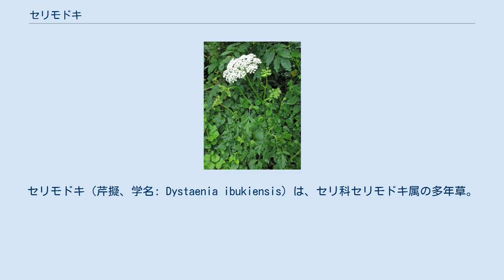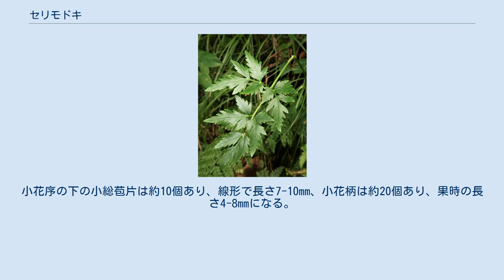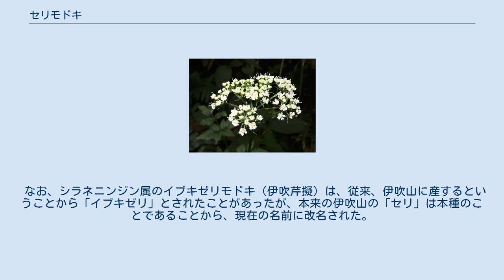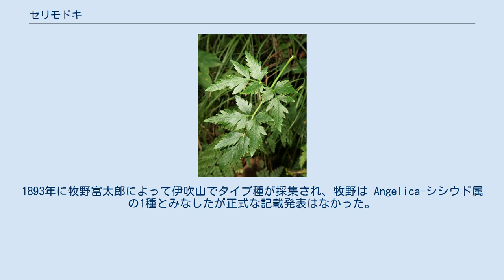セリモドキ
セリモドキ（芹擬、学名: Dystaenia ibukiensis）は、セリ科セリモドキ属の多年草。
別名、タニセリモドキ。
 茎は直立して、高さは30-90cmになり、上部で枝を分け、節の下部には白色の毛状突起がある。
葉は三角形で、長さ10-25cmになり、2-3回羽状複葉で、小葉は不規則に切れ込む。
小葉は狭卵形または卵形で、長さ2-7cm、幅1.5-4cmになり、先端は鋭突頭または鋭頭、縁は鋭鋸歯と深い切れ込みがあり、鋸歯の縁に短毛が生える。
葉の裏面の葉脈上にまばらに上向きの小突起がある。
葉柄の下部は鞘状になって広がる。
茎先および枝先に複散形花序をつけ、白色の径約2mmの花を密につける。
花弁は5個で内側に曲がる。
複散形花序の下の総苞片は無いかまたは少なく、線形で長さ5-13mm、花柄は10-20個あり、長さ2-4cmになる。
小花序の下の小総苞片は約10個あり、線形で長さ7-10mm、小花柄は約20個あり、果時の長さ4-8mmになる。
総苞片、小総苞片、花柄および小花柄は細く、微細な毛が生える。
果実は楕円形で、長さ3.5-8mmになる。
分果の背隆条は3脈あり細くて高く互いに広がり、側隆条は広い翼状になる。
油管は不規則に多数ある。
 日本固有種。
本州の滋賀県以北の日本海側に分布し、山地のやや湿った場所に生育する。
本州南西部にはない。
都道府県のレッドデータによると広島県や兵庫県にも分布が確認されている。
 和名セリモドキは、「芹擬」の意で、全体がセリに似ているが別の種類であることによる。
 種小名（種形容語）ibukiensis は、「伊吹山の」の意味。
タイプ標本は牧野富太郎が1893年に伊吹山で採集したものである。
 なお、シラネニンジン属のイブキゼリモドキ（伊吹芹擬）は、従来、伊吹山に産するということから「イブキゼリ」とされたことがあったが、本来の伊吹山の「セリ」は本種のことであることから、現在の名前に改名された。
 この植物は飯沼慾斎著の「草木図説」にも図解されているものである。
1893年に牧野富太郎によって伊吹山でタイプ種が採集され、牧野は Angelica-シシウド属の1種とみなしたが正式な記載発表はなかった。
矢部吉禎はこの種を Ligusticum-マルバトウキ属に移し、Ligusticum ibukiense Y.Yabe (1902) とした。
また、北川政夫は、本種は、Ligusticum-マルバトウキ属とは全く異なり、Angelica-シシウド属、Ostericum-ヤマゼリ属および Conioselinum-ミヤマセンキュウ属の3属に近縁の独立属とすべきとし、本種が属する属について新属 Dystaenia-セリモドキ属を設立した。
それにより新属に組み替え、Dystaenia ibukiensis (Y.Yabe) Kitag. (1937) とした。